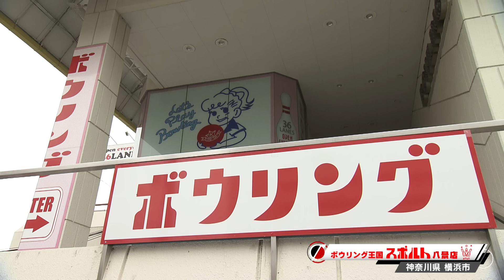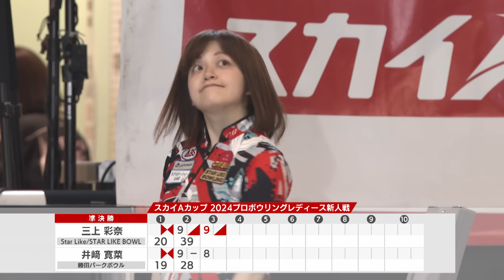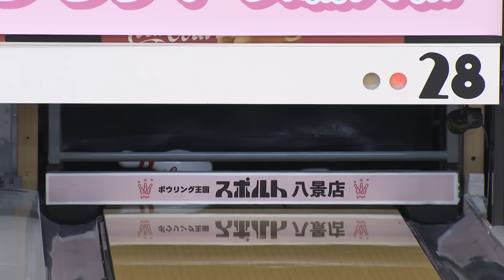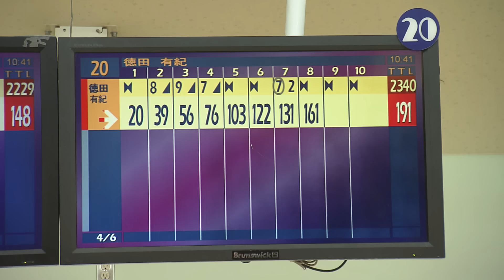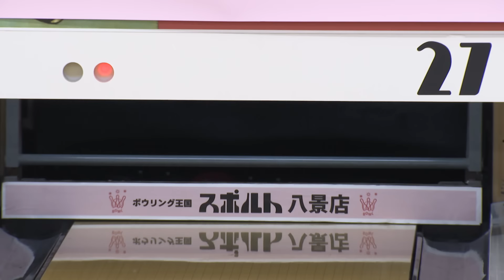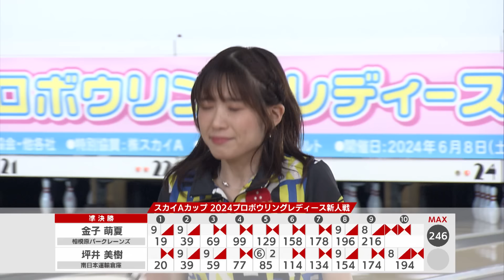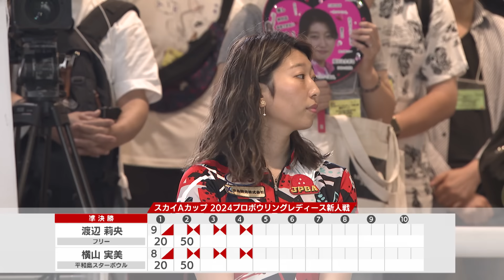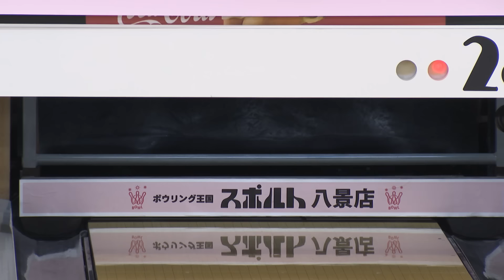スカイA カップ 2024プロボウリングレディース新人戦 準決勝・後半戦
今回は2024年6月に開催された「スカイA カップ 2024プロボウリングレディース新人戦 」準決勝・後半戦の模様をお届けします。

スカイA カップ 2024プロボウリングレディース新人戦